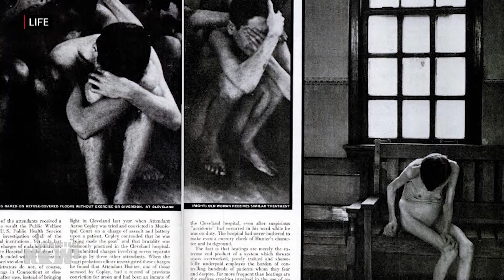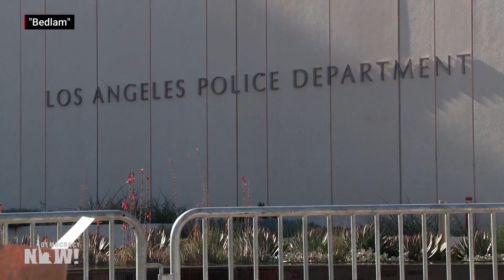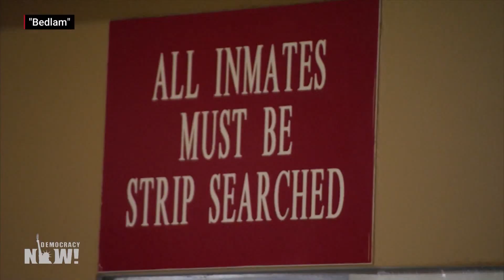"Bedlam" filmmaker Ken Rosenberg on how underfunding led jails to become modern-day asylums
A dire lack of mental healthcare resources in the U.S. stems from decades of deinstitutionalization, which began in the 1950s. Advances in medicine contributed in part to new policies that permitted individuals with serious mental illnesses to live outside asylums, according to documentary filmmaker and psychiatrist Ken Rosenberg, but mentally ill people are now most vulnerable to being cycled into the criminal justice system. "We took people out of the asylums, put them onto the streets, and now put them into the jails," he says. "We made being mentally ill a crime, and we treat them like criminals." The title of Rosenberg's new documentary, "Bedlam," refers to the first-ever mental institution in the world in London, England, whose name became associated with "chaos and craziness." Filmed over five years in Los Angeles, the documentary looks at how the criminal justice system is often the first entry point into mental healthcare for many. "Bedlam" is told through the voices of people with a range of perspectives on the under-resourced mental healthcare system, including Rosenberg — whose sister lived with schizophrenia. "Although I became a psychiatrist to help families like my sister, it took me many years to be prepared to share that story," Rosenberg says. "When you watch the film, you know the person behind the camera, as well as the people in front of the camera."